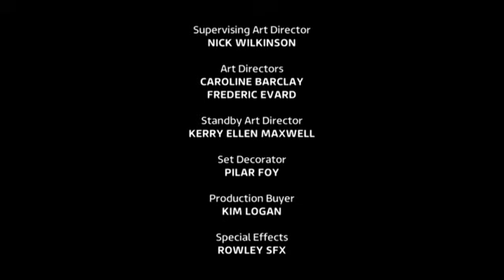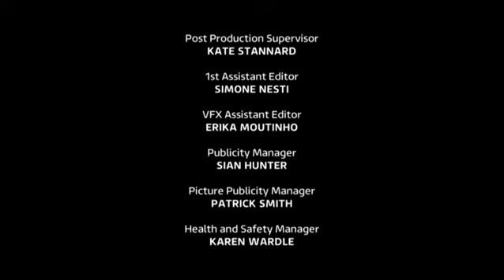Beowulf Temporada 1 HDTVCap 101Castellano